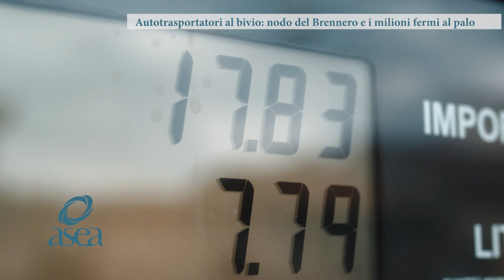Autotrasportatori al bivio: nodo del Brennero e i milioni fermi al palo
Due importanti problematiche: il contingentamento dei passaggi sul confine al Brennero e le risorse stanziate ma ferme al palo